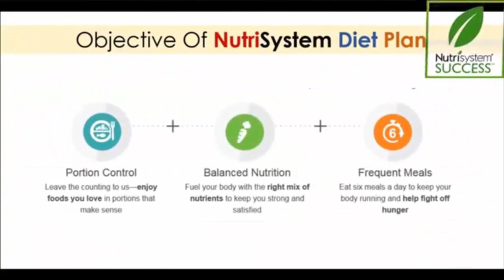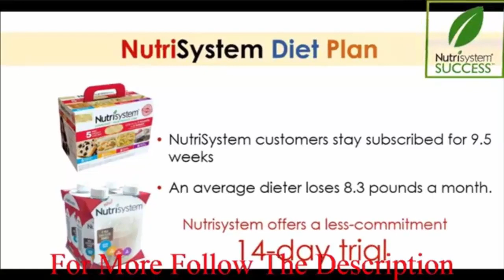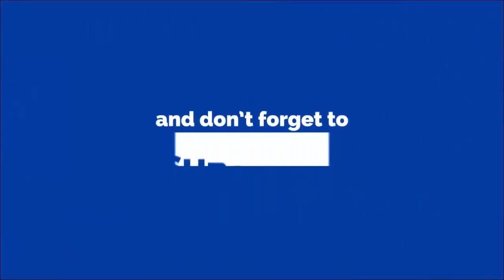nutrisystem || nutrisystem diet reiew before and after by nutrisystem cost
Nutrisystem

Nutrisystem is an easy-to-follow and effective diet program, and offers great convenience to its users. Save on Fast Five meals backed by the Glycemic Index.

Nutrisystem is an economical way of losing weight, with very little time investment.

Individuals who do not like determine the calorie requirements, plan the diet, shop for the groceries and cook meals will definitely love Nutrisystem’s diet plans.

Initially you will find good amount of weight loss from 3 to 5 pounds. Later, you will steadily lose about one to three pounds a week. However, you need to make sure that you are following the program strictly.
All you will do is simple choose your menu choice from its official website and reheat the pre-prepared and packaged microwavable pouches just before consuming the meals.

Nutrisystem takes care of all the calorie counting and cooking part for you.

Nutrisystem provides different diet plans for men, women, vegetarians, diabetic patients, senior citizens, and others believing that different individuals have different diet requirements. So, you can choose diet plans as per your requirements. Diet plans at Nutrisystem are customizable.

Nutrisystem diet plans include 5 portioned-meals per day, plus snacks and desserts.

Almost all the meals offered by Nutrisystem are shelf stable. So, you can store them at room temperature. Some of them are frozen meals that you need to refrigerate soon after receiving and microwave them before consuming.

Nutrisystem has a great range of snacks and desserts varieties in its menu. So, you do not have to stick just to meals in order to lose weight. You can snack during afternoons and evenings just like a normal individual.
Nutrisystem allows you to track your weight loss progress through the tracking tool available on its official website. It is very simple to use.

Nutrisystem is offering 14-day risk-free guarantee. So, if you are unhappy with its service, you can send the unused packs to get the money back. Nutrisystem